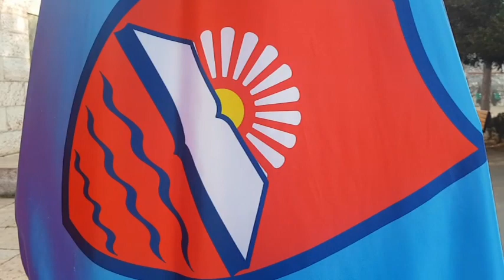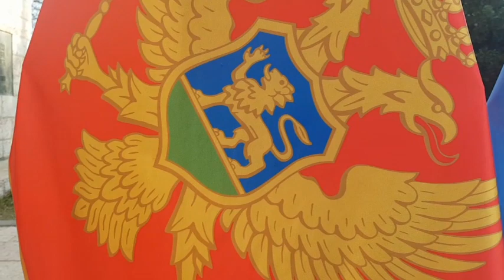3. JANUAR DAN OPŠTINE BIJELO POLJE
3. JANUAR DAN OPŠTINE BIJELO POLJE
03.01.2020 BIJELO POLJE